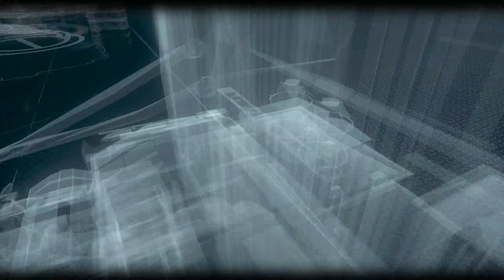Batman Arkham Knight 12 Remote Control Batmobile and Unfortunate Casualties